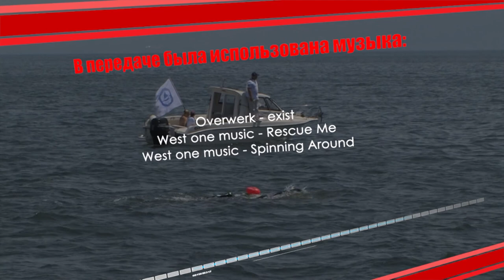«Вокруг Спорта»: Амурский залив - 2017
Плавание сегодня является не только одним из самых древних видов спорта, но и дисциплиной с самыми разнообразными категориями. Прыжки в воду, синхронное плавание, дайвинг – среди всего этого перечня есть и вид, который максимально сближает человека и настоящую водную стихию. Это спортивное плавание на открытой воде. Во Владивостоке подобные соревнования проводятся ежегодно. Самым же заметным среди них является заплыв через Амурский залив, в котором самые смелые российские и иностранные пловцы преодолевают дистанцию в 12 километров.